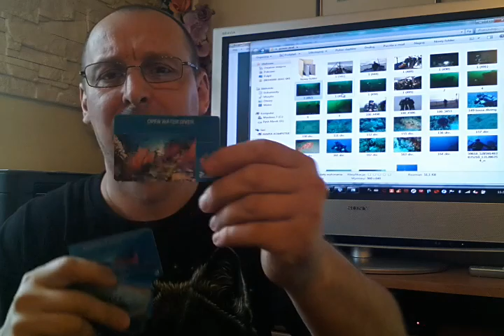Deaf Power ! odp. do Marek Izabela Wolakowie